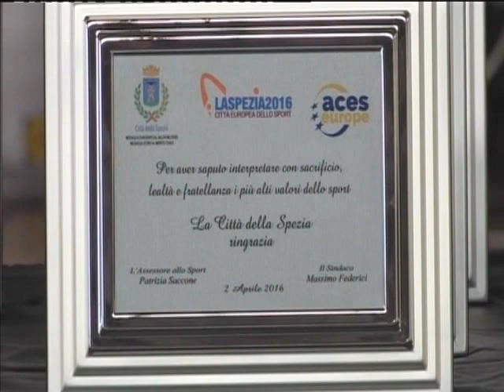1144\16 3a Parte premiazioni"Città Europea dello Sport "Palamariotti La Spezia